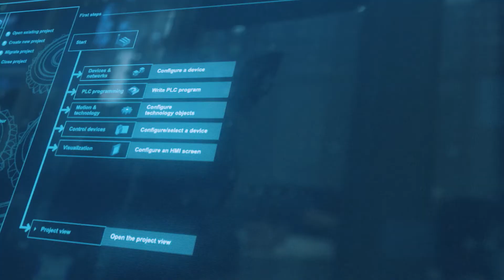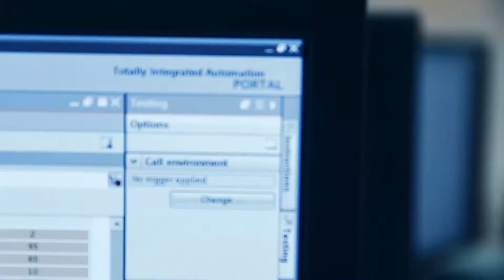Totally Integrated Automation in the Digital Enterprise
Totally Integrated Automation from Siemens - The basis for the digital factory.